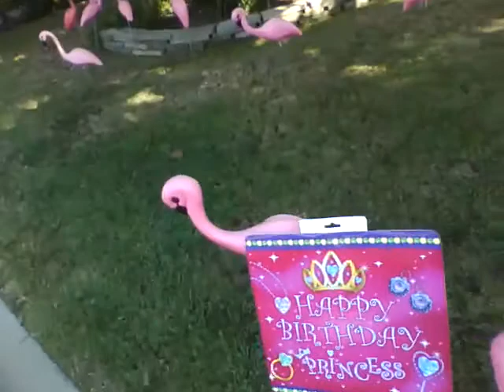My 19th Birthday Surprise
This is what happens when your band and mutual friends find out where you are house-sitting near your birthday.